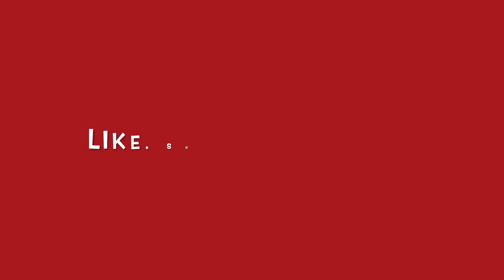3 Effective Ways to Grow As A Writer | For Budding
This is not another preaching session asking you to follow some steps and promising a miraculous transformation overnight. This is to share the experiences and lessons I've come across over the years with all the budding writers out there. Hope this helps!

ShortTells is an initiative by author Chirasree Bose to tell her short stories to people through her own voice. Do feel free to suggest improvements and subjects you'd like to see on this channel.